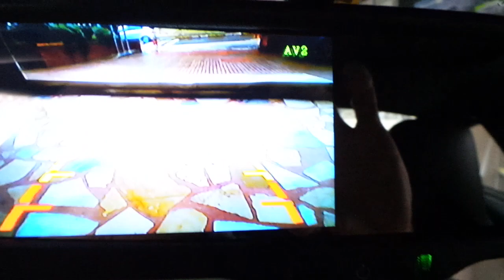Porsche carrera 911 Dikiz ayna monitör geri görüş kamera uygulaması